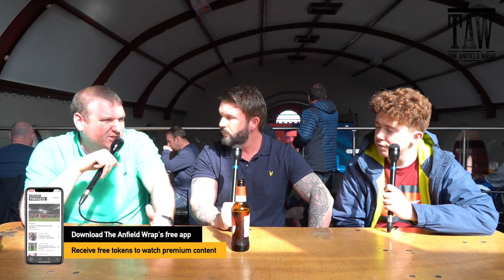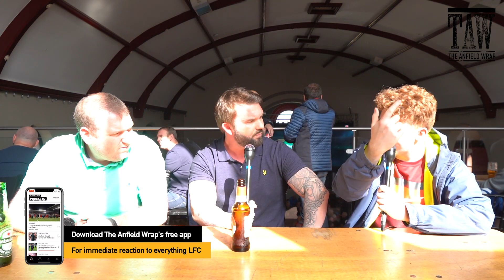Liverpool 2 Watford 0 | FREE Post Match Pint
The Anfield Wrap's post-match reaction video after Liverpool 2 Watford 0 in the Premier League at Anfield. Ian Ryan hosts Phil Blundell and Cam Rimmer...